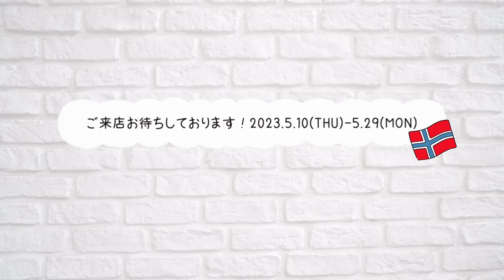第16弾POP UP STORE『【Hyvää Matkaa!】Hei! NORWAY』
※当イベントは終了しました。
第16弾のPOP UP STOREは、Hyvää Matkaa!初『ノルウェーブランド』にスポットを当てたアイテムが大集合❣
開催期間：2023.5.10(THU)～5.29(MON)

まだ知られていないノルウェーの“いいもの”“美味しいもの”“かわいいもの”をぜひ見に来てください♪今回は6社同時開催となります。
この機会がノルウェーを知るきっかけとなります様に‥
Hyvää Matkaa!であなたのお気に入りノルウェーを見つけませんか？